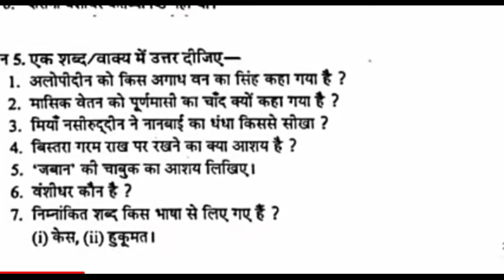Class 11th hindi paper half-yearly Exam 2021 100 % Original